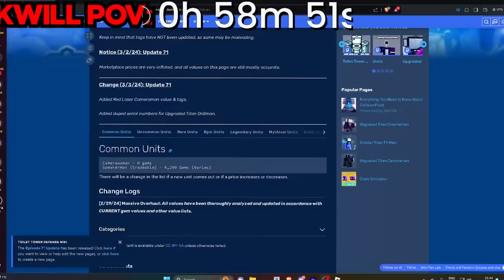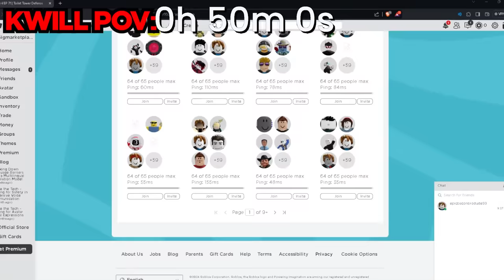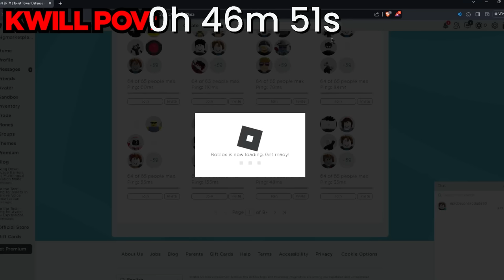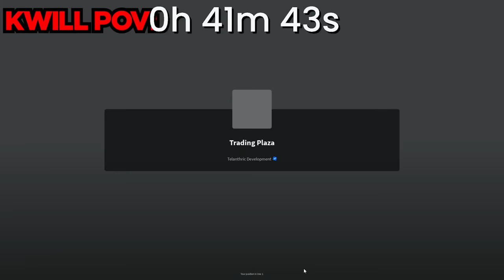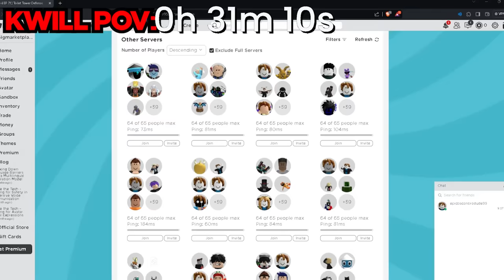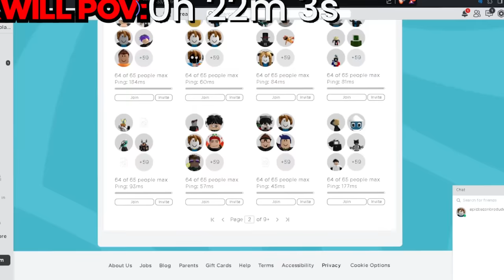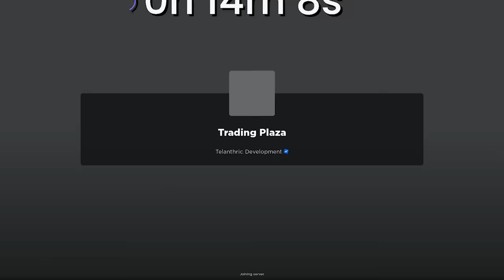I Used Marketplace ONLY In Toilet Tower Defense (Roblox)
Credits to @Bryaniac for helping me with this video!